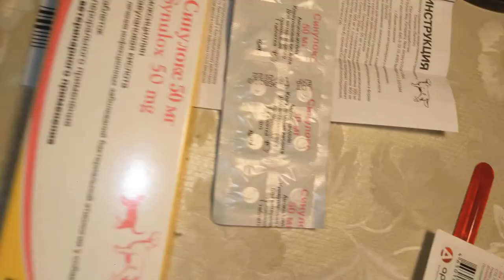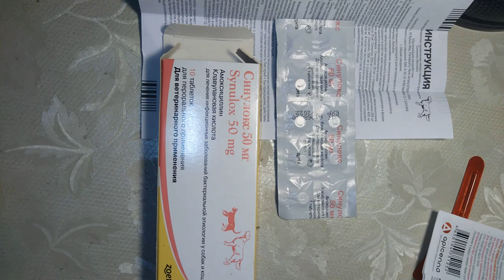Лечить кошку и собаку, Синулокс, от ран и воспаления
В ветклинике после операций моим кошкам почти всегда назначают этот антибиотик, он широкого спектра действия. Обе мои кошки 🐱 и все дворовые подопечные после стерилизации получали его. Побочек я не увидела.
 Давала его коту Кирпичу после операции на абсцесс на шее, коту Винченцо тоже после операции на гнойной ране на лапе.
 У Винча единственного был понос,но у него и так часто это ,он нездоров.
Ещё давала его Лапусику, когда у него был огромный абсцесс на копчике. Сама назначила, тк к ветеринару тащить такого дворянина сложно, он кусается.
Сейчас даю Дымку,драному приблудному коту , у него явно воспаление ушей, я сама решила дать антибиотик, не отравится с одной пачки. 2 дня пьёт и ему лучше.
Это лекарство "со вкусом мяса", но просто так таблетку кошка есть не будет.
Всегда беру кусочек мяса,курочки или печени куриной, делаю надрезик и туда засовываю таблетку. И даю кошке, все добровольно едят.
Можно в кусочек корма засунуть.
Стоит эта упаковка от 350 до 550р, в инете заказать дешевле,чем в магазине купить.
В составе амоксициллин и клавулоновая кислота.
Есть разные дозировки, зависят от веса зверя. Я брала для котов 5-7 кн, это 50 мг. Там на упаковке написано ,да и в магазинах продавец может сказать, что вам нужно в зависимости от веса котика. Большие дозировка стоят иначе, не всегда дороже, иногда наоборот, они для собак в основном.
В нашей упаковке 10 таблеток, надо давать 2 раза в день 5 дней. Иногда говорят 7 дней. Если все очень плохо. Но тогда уже к ветеринару, я пишу про случаи, когда сама дома лечила котов.
У меня была мысль взять человеческий амоксициллин, он дешевле.
НО. Дозировка очень большая,сложно делить на кошачьи дозы, не получится. Можно отравить животное, поэтому не рискую, беру это лекарство, хоть и недёшево.